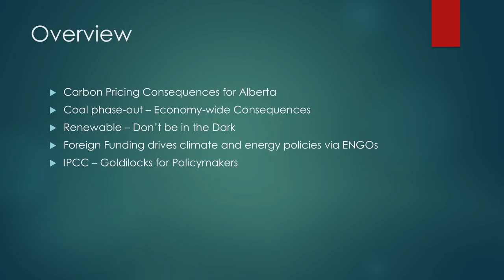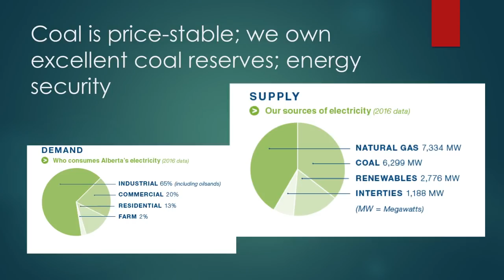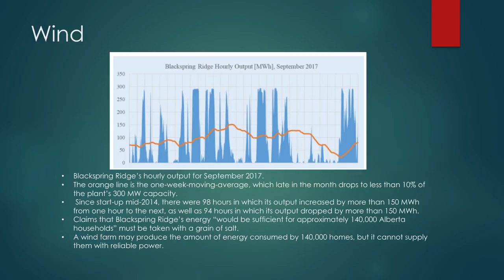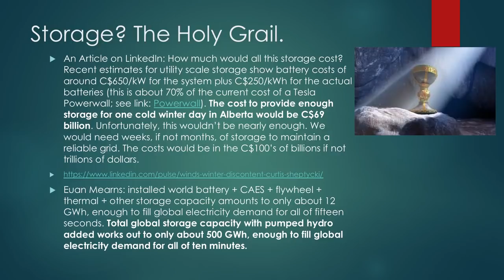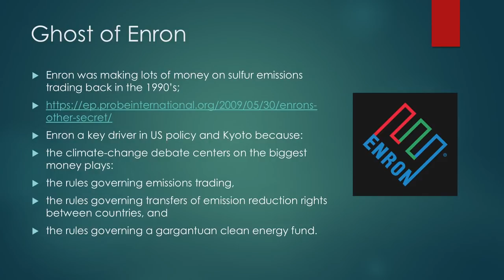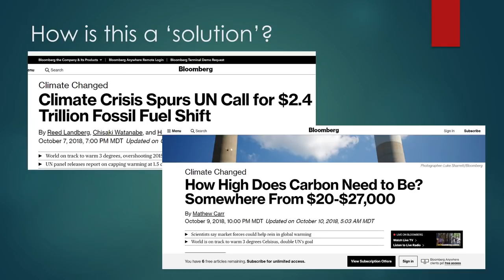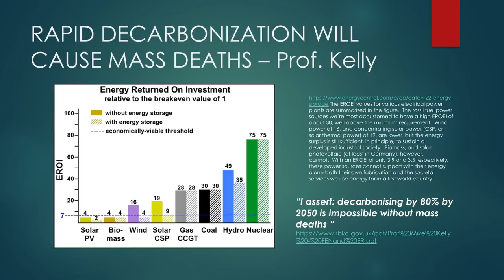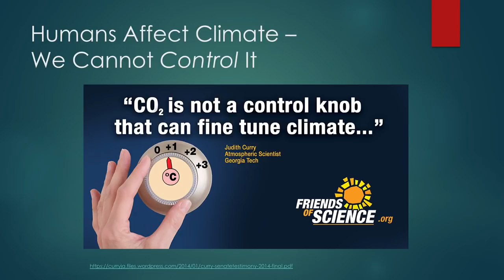Carbon Pricing Consequences for Alberta - A Presentation to the Alberta Surface Rights Federation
At the Annual Meeting of the Alberta Surface Rights Federation, there were several presenters. One was Mr. Josh Buck of Environmental Defence who preceded Michelle Stirling of Friends of Science Society.  She responds to many of his points in this presentation, drawing from the rebuttal report by Friends of Science to Environmental Defence's rather breezy view of the impact of carbon pricing on Alberta. Please follow this link to read the full report: "Carbon Pricing Consequences for Alberta"